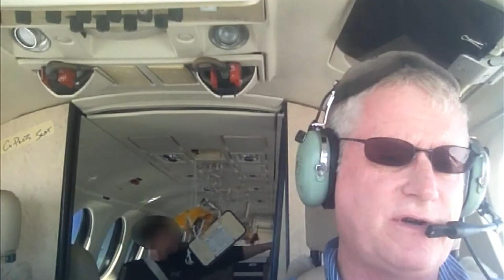King Air 350 Landing and Oxygen Masks Drop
Beechcraft King Air 350 landing and Oxygen Masks Drop. On a maintenance flight we take the cabin altitude up to 14,000 feet to check the operation of the cabin altitude warning switch and the passenger oxygen autodeployment system. The system automatically drops the oxygen mask as the cabin climbs through 12,500 ft.

Video taken with an iPhone 4s